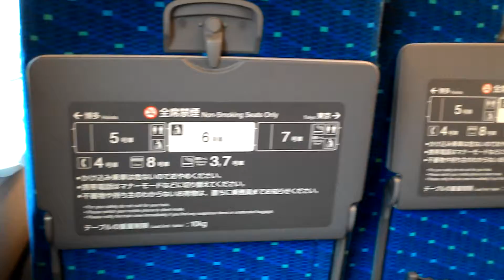Shinkansen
High speed train in Japan